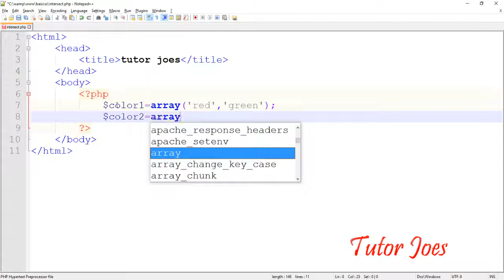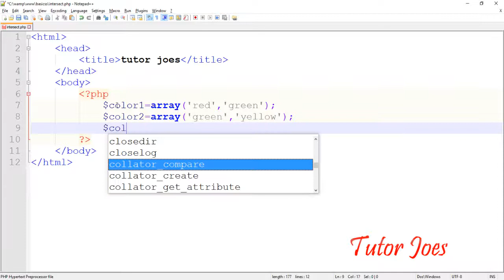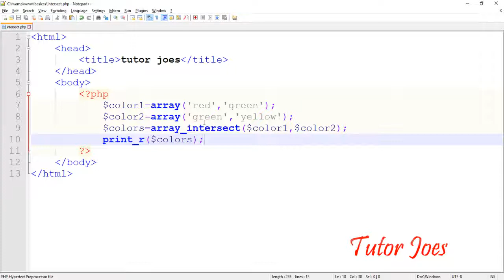Intersect Function In PHP Tamil